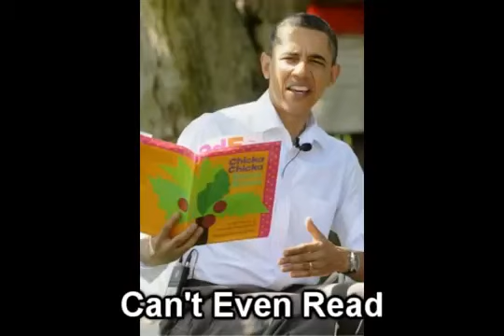Ruka ruka Ali my Koreas over